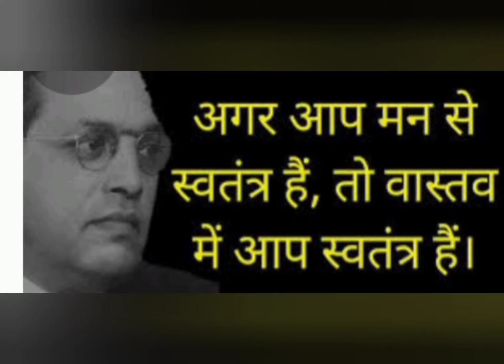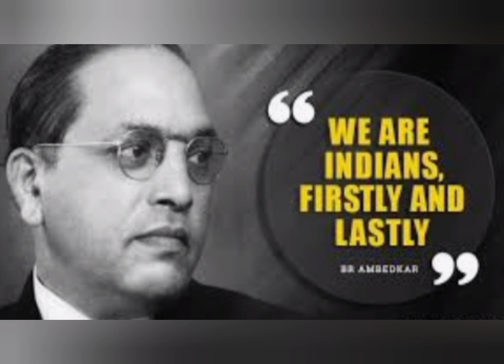भीमराव अम्बेडकर जयंती पर डां बाबा साहेब का संक्षिप्त जीवन परिचय